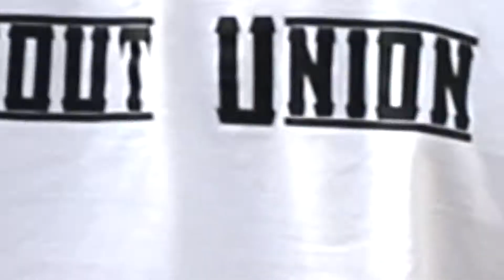Playground workout - 100 Subs SPECIAL - Workout Union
This video was made to thank you for helping us reaching the 100 subs mark!
He hope that we have been helping you all with our tutorials, tips and workouts! New content is coming soon! Just keep tunned in!

Also, make sure to COMMENT down bellow what YOU want to see next on our channel!

Stay strong! And Have Fun!